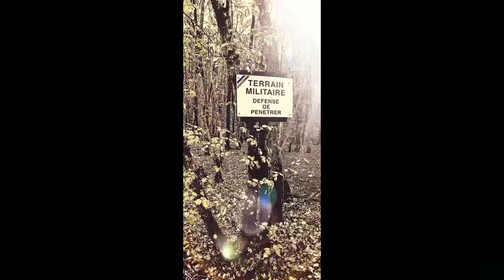Le Fort de 1800 - Vestiges et Decouvertes #6